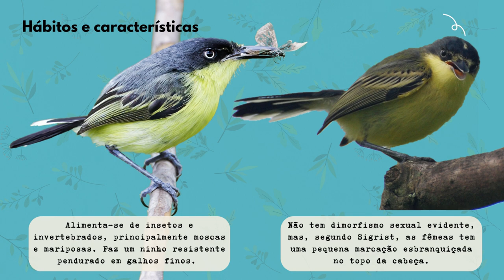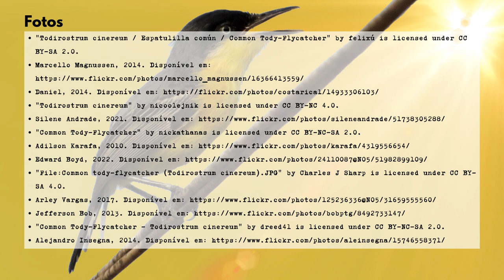Que passarinho é esse?! Ferreirinho-relógio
Quinta-feira também é dia de olhar para o céu! 😅🐦 Esse pequenino de barriga amarela, cabeça escura e costas em tons de oliva recebeu um de seus nomes populares por cantar parecendo o barulho de dar corda em um relógio. Mas, só quem já viu um relógio de mesa de dar corda vai saber o barulho... Ou quem apertar o play! 😏 Agitado e sempre ativo, canta o ano todo e é comum em cidades. Você já viu ele por aí? Ou já ouviu algo parecido com um relógio de corda enquanto andava?! 😆 Confere!